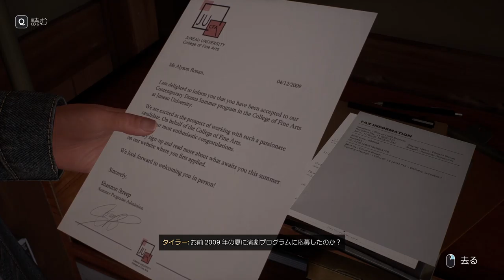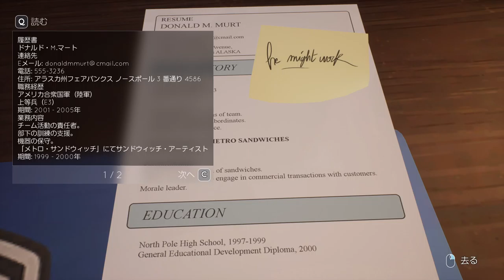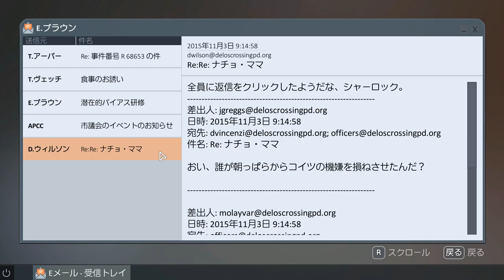【実況】見たことないタイプのカツラ【Tell Me Why】